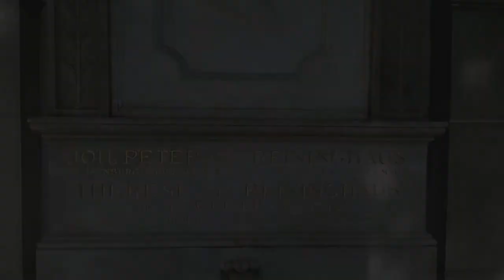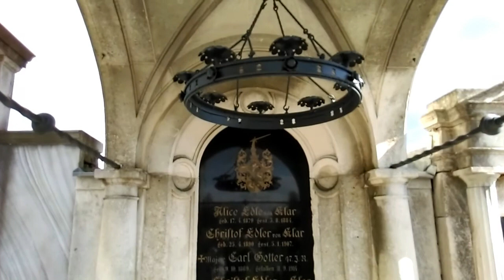Cemetery in Styria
Video by  © Ismael'S World

YouTube Channel   (KoyomicN)

The Song

 Nightcore - The Hanging Tree [Cover]